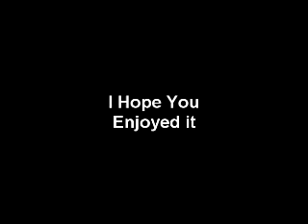Extreme Bowling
It's not really extreme...
but you didn't hear that from me...